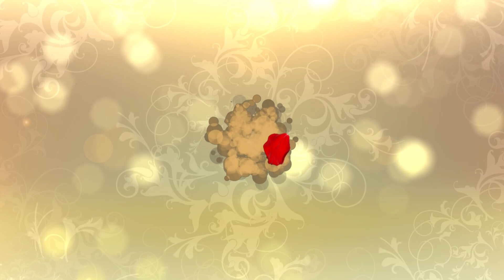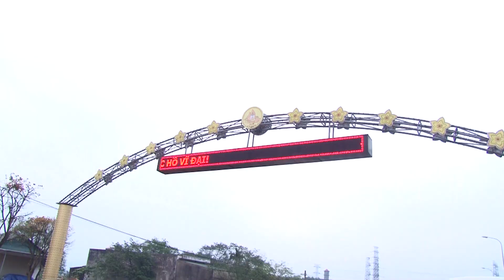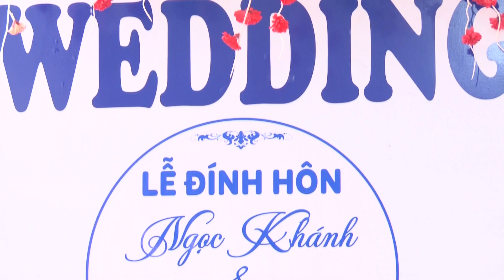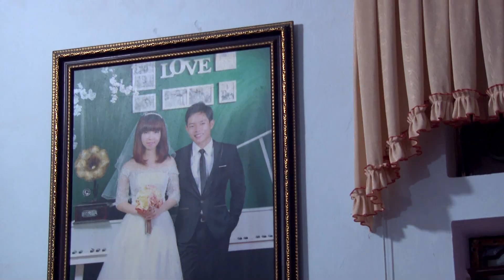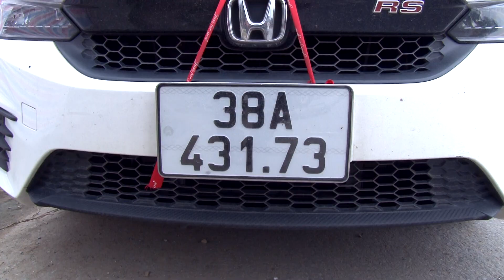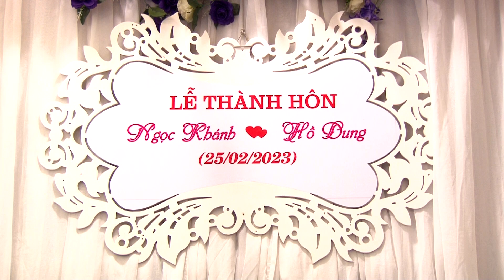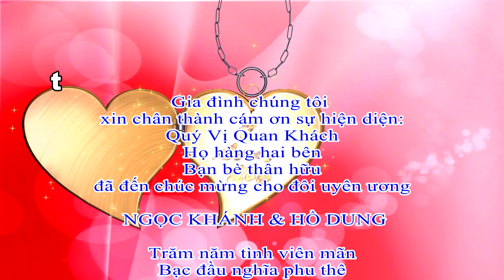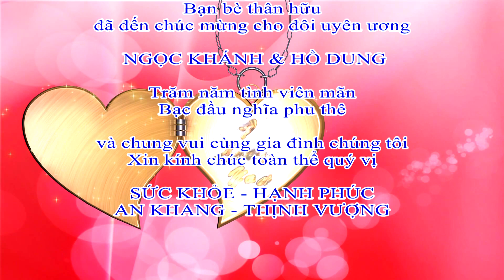PHIM CƯỚI NGỌC KHÁNH & HỒ DUNG